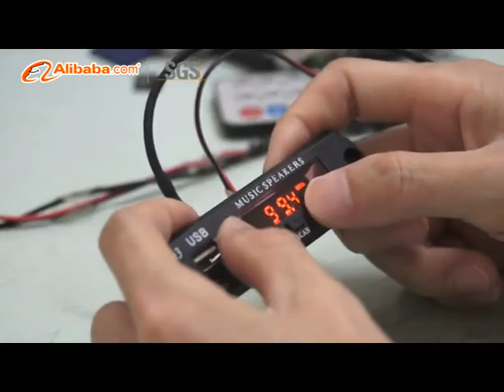Manufacturing Audio Sound Module | Audio Decoder for 10 years - Shenzhen Vire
Shenzhen Vire Silicon & Technology Co., Ltd is a company specialize in audio module / PCBA/decoder, Support  FM/USB/SD/TF/MP3/Video / AUX/ Recording / Bluetooth /amplifier audio module, with  remote controller.